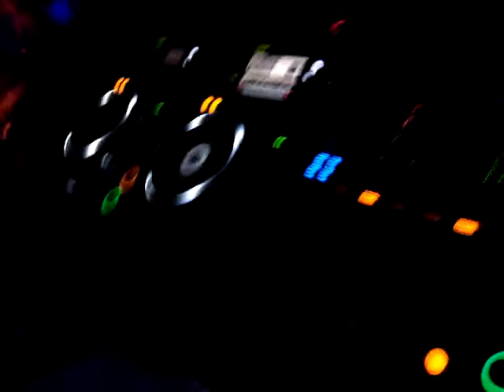MATEO CARINO@QUEEN CLUB (Paris) - 2011/06/23